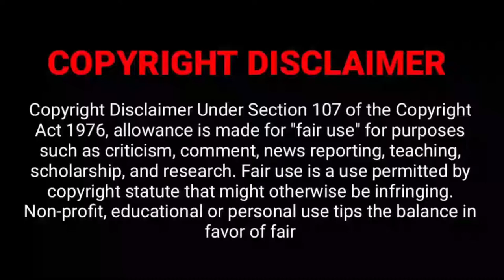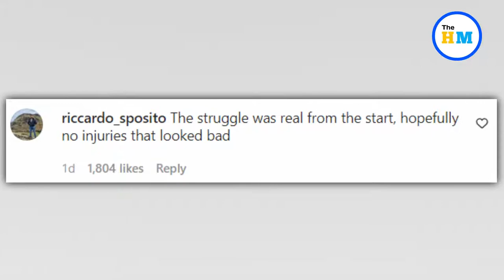Groom drops his bride after trying to carry her to bedroom | Viral Video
About Video :-
A video has gone viral on social media for a hilarious reason. After the wedding, the newlyweds were about to go to their room when the groom decided to do something extraordinary. Rather than walking his bride to their room on the wedding night, the groom decided to carry her to the destination. However, things did not go as per plan. He toppled down with his wife in his arms while trying to walk her to the room. Not the best thing to have happened on the wedding night, you will agree. The video shared by LADbible has over 3 million views.

Viral videos,
Viral video,